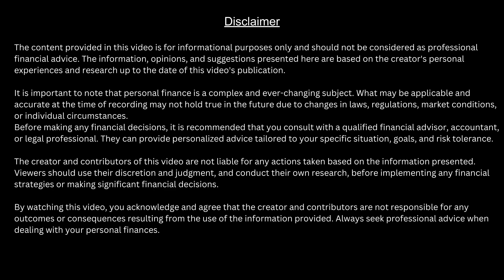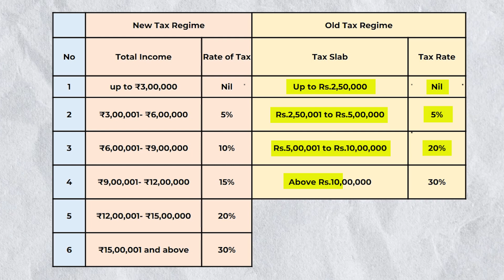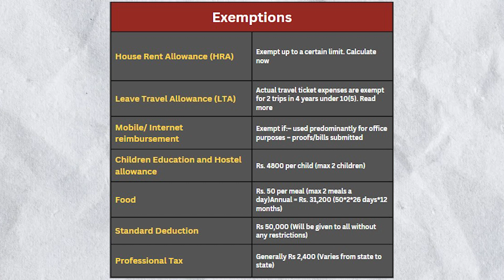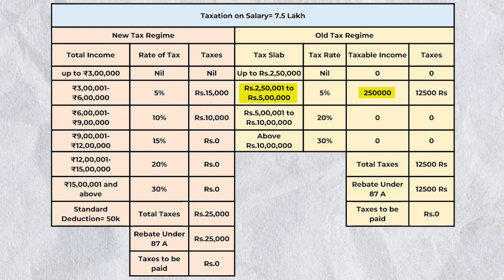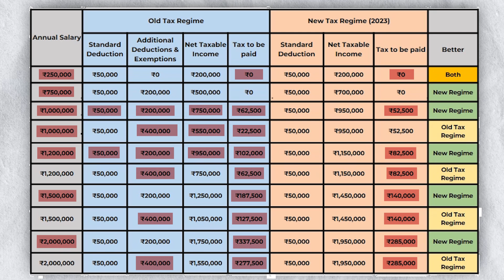New Income Tax vs Old Tax Regime | Salary up to 20 Lakh Rs, which Regime to choose?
If you want to understand the new tax regime vs the old tax regime then you are at the right place, you will also be able to understand full calculation for salary up to 20 lakhs.
Recommended Videos: 👇
➡️New vs old tax regimes.
➡️Budget 2023 highlights.
➡️Budget 2023 analysis in Hindi.
➡️Old vs new tax slabs.
➡️Explaining new income tax rebate.
➡️Salary tax-saving tips.
➡️How to save more tax on salary?
00:00 introduction
01:30 New tax regime and old tax regime
02:20 Major difference between new tax and old tax regime
06:04 Which tax regime is better, if salary is more than 7.5 Lac.
09:40 Pros and Cons